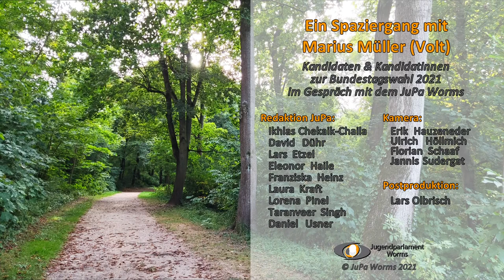Ein Spaziergang mit Marius Müller (Volt) - Bundestagswahl 2021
Das Jugendparlament Worms hat alle Direktkandidaten zur Bundestagswahl im Wahlkreis 206 - Worms zum Spaziergang in den Karl-Bittel-Park (Pfrimmpark) eingeladen. Die Moderatoren vom Jugendparlament Worms stellen Ihnen Fragen, die zusammen mit Jugendlichen erarbeitet wurden.

Heute: Lorena Pinel im Gespräch mit Marius Müller (Volt)